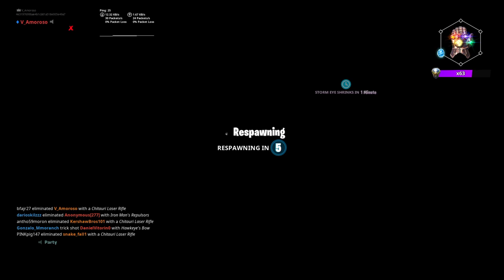Avengers Endgame(Fortnite)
Go for the Head !